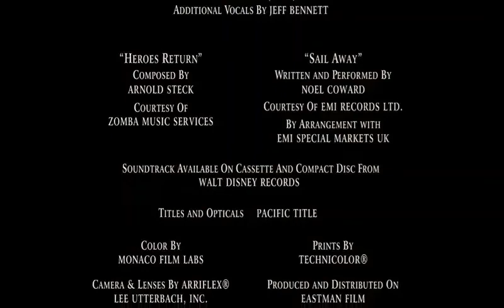Allied Filmmakers / Walt Disney Pictures (1996) Closing - James and the Giant Peach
Taken from James and the Giant Peach (1996)